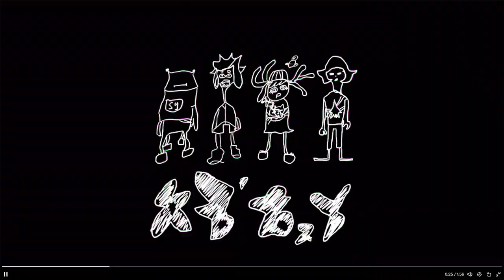Chill Season Looks INSANE!! - Splatoon 3 Reaction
CHILL SEASON IS CRAZYYYYYYYYYYYYYYYYYYYYYYYYYYYYYYYYYYYYYYYYYYYYYYYYYYYYYYYYYYYYYYYYYYYYYY